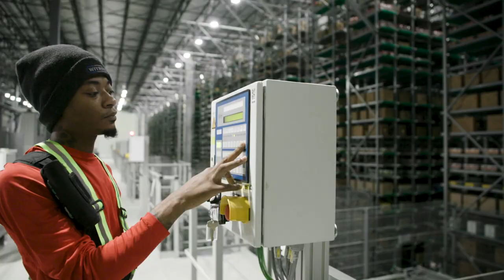AWG Mid-South Division